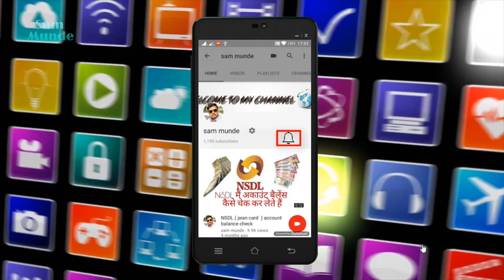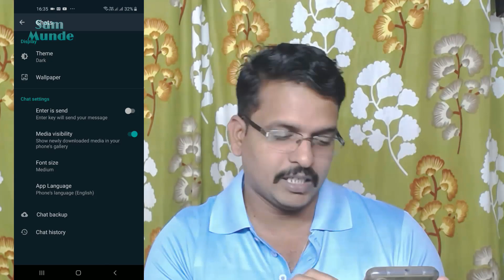how to enable WhatsApp dark mode } व्हाट्सएप न्यू अपडेट डार्क मॉड